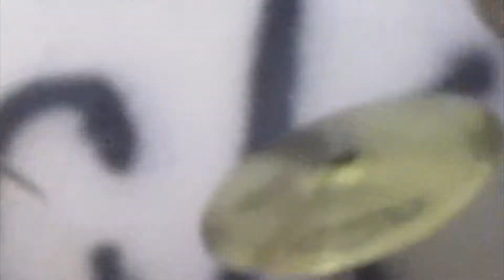SALUDOS DE IVAN Y LOS FELINOS DEL ROCK PARA EL PROGRAMA LO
IVAN Y LOS FELINOS DEL ROCK ENVÍAN SALUDOS A JUAN K Y A DANIEL SANDOVAL